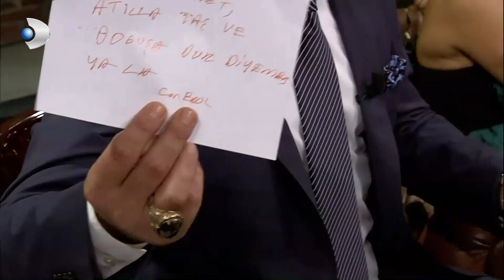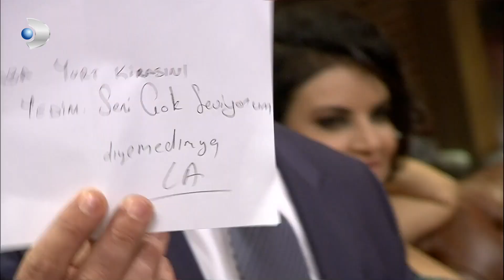Ahmet Kural'ın Ünlü Repliği ''Diyemedim Ya La'' Seyircilere Sorulursa! - Beyaz Show